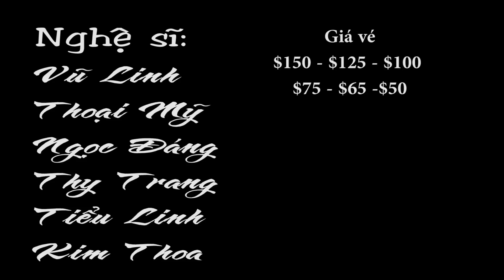Đêm Vũ Linh (Cancelled)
Do visa từ Việt Nam vào Mỹ bị trễ hẹn nên Đại Nam phải hủy show diễn và dời ngày Đêm Vũ Linh vào ngày 28 tháng 5, 2017, vào tuần lễ Memorial weekend.
để biết thêm chi tiết.